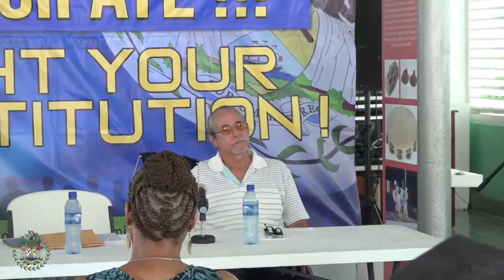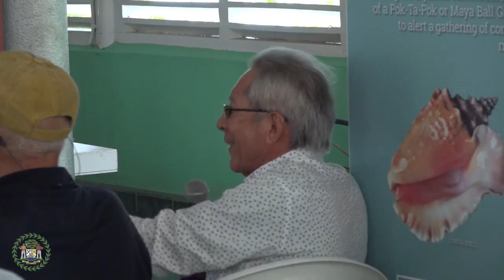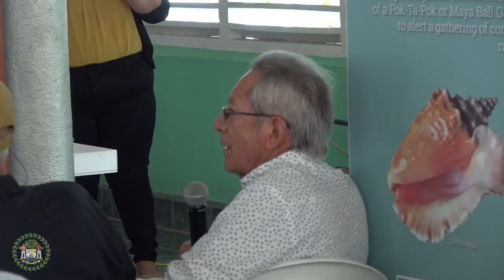Public Lecture Series in Corozal Town